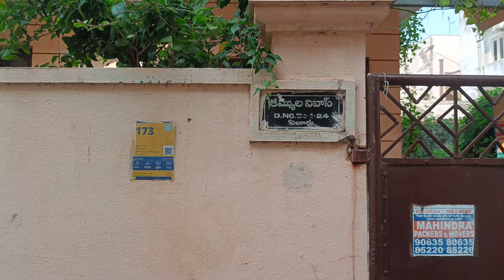శేఖర్ కమ్ముల గారు పుట్టిన ఇల్లు | Sekhar Kammula Home Tour | Raja Telugu Vihari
శేఖర్ కమ్ముల పుట్టిన ఇల్లు | Sekhar Kammula Home Tour | Raja Telugu Vihari